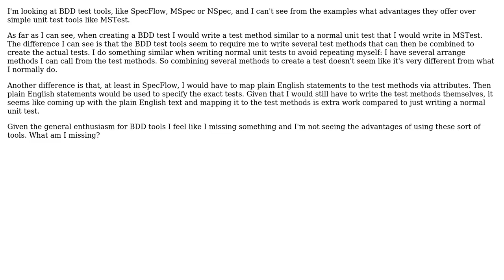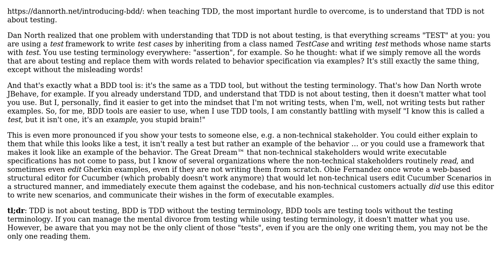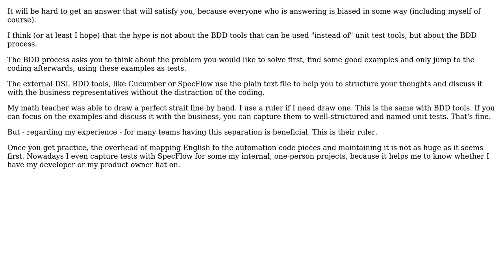What advantages are there to using a BDD test tool like SpecFlow over simple unit test tools...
Software Engineering: What advantages are there to using a BDD test tool like SpecFlow over simple unit test tools like MSTest?

With thanks & praise to God, and with thanks to the many people who have made this project possible! | Content (except music & images) licensed under CC BY-SA | Music | Images & others | With thanks to user Simon Tewsi user Miyamoto Akira user Jorg W Mittag user Gaspar Nagy and the Stack Exchange Network Trademarks are property of their respective owners. You are responsible for your own actions.